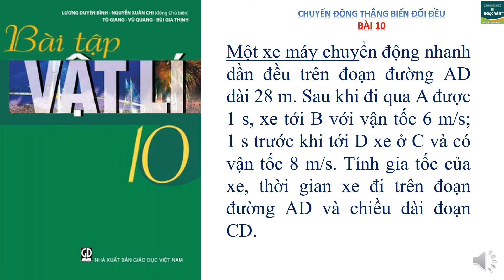Bài tập chuyển động thẳng biến đổi đều 5-10 C